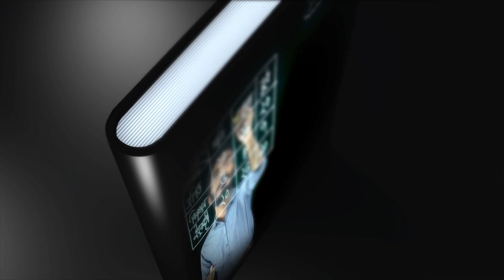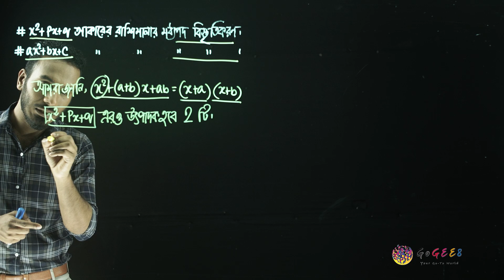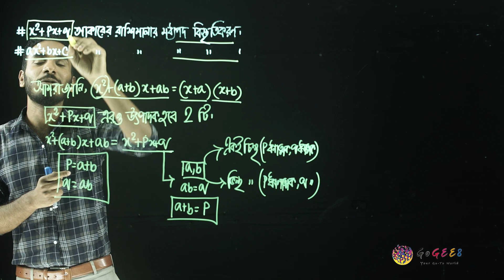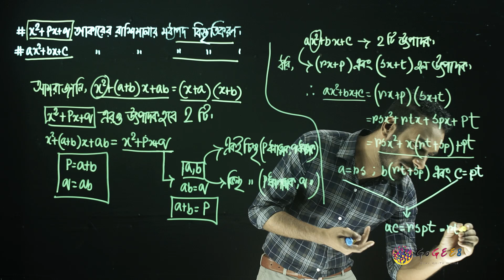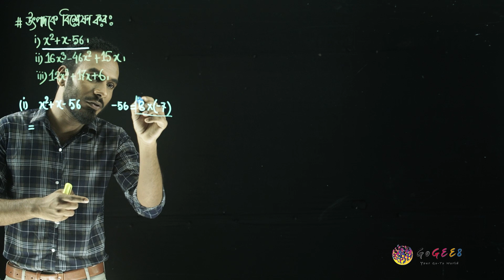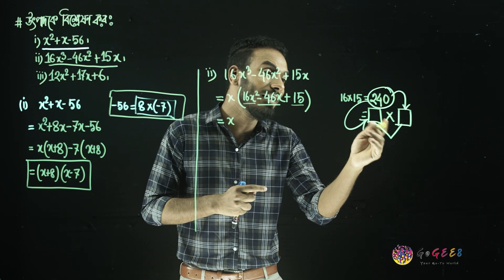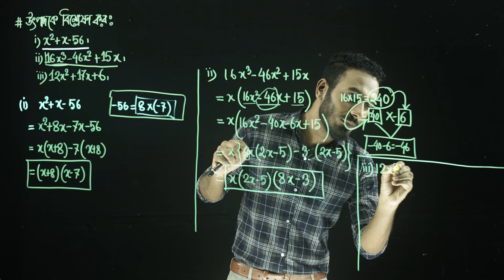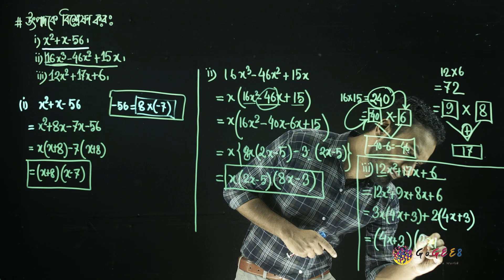নবম-দশম শ্রেণী (এসএসসি) - গণিত - ৩. বীজগাণিতিক রাশি (এপিসোড ১২) | GoGEE8 স্কুলবাড়ি